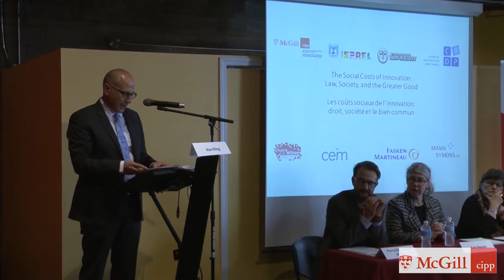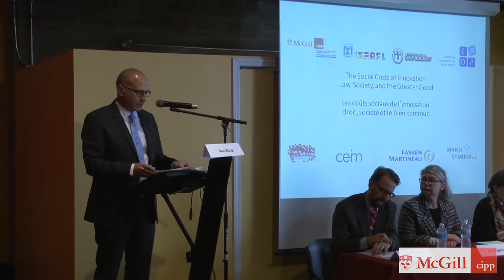Asa Kling | The Social Costs of Innovation: Law, Society, and the Greater Good